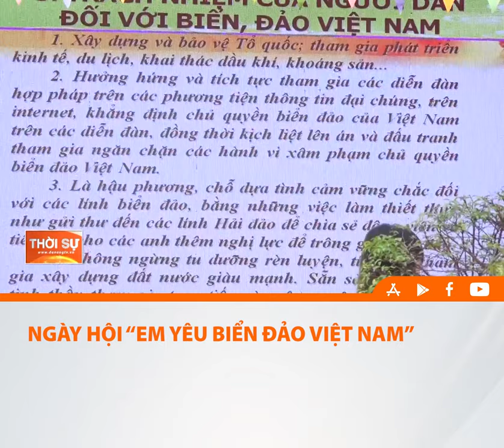NGÀY HỘI “EM YÊU BIỂN ĐẢO VIỆT NAM”